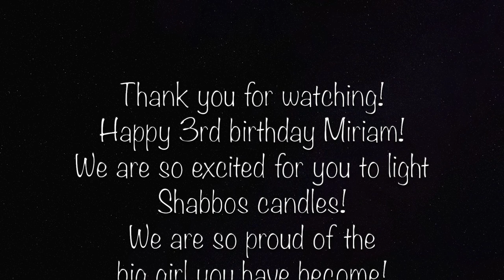Miriam "Is it Shabbos Yet?"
Miriam is turning 3!